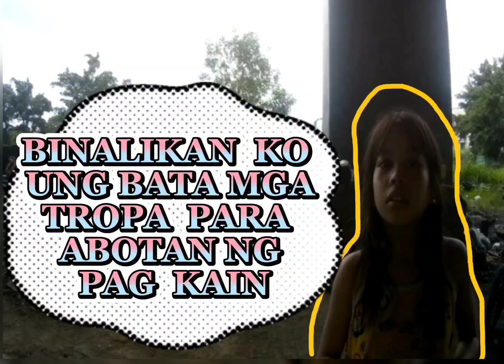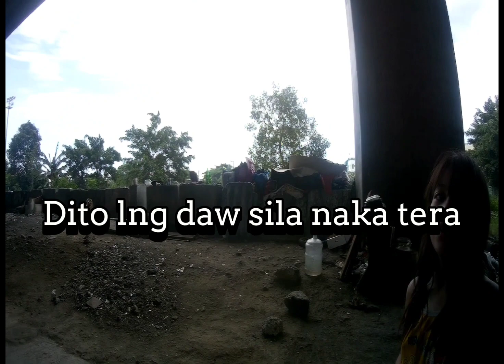BINALIKAN ko yong bata..